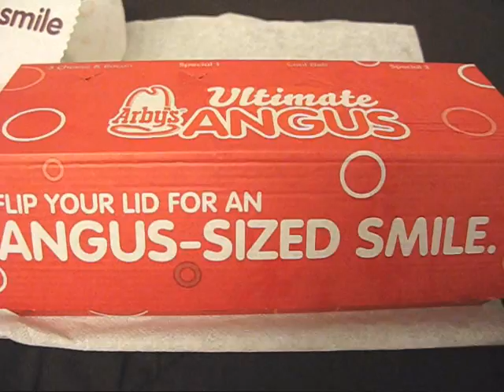Dinner Time With SMU Toys! (Arby's)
Got some Arby's again, this time an Angus Philly, good mood food for sure!